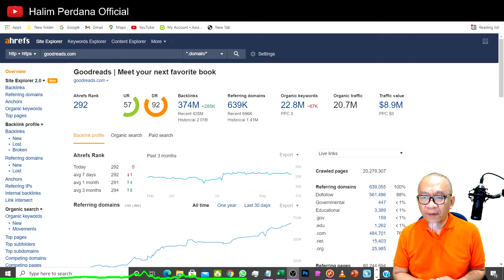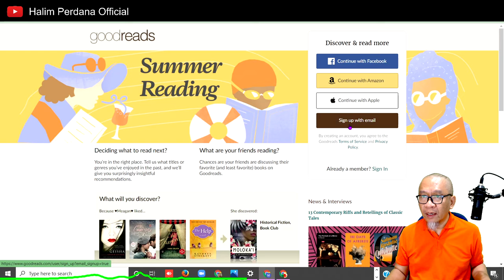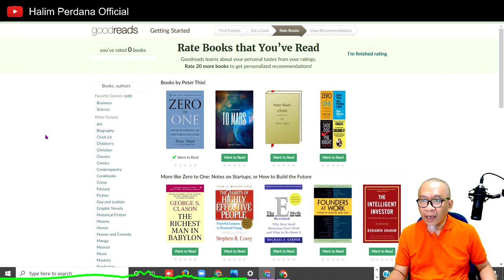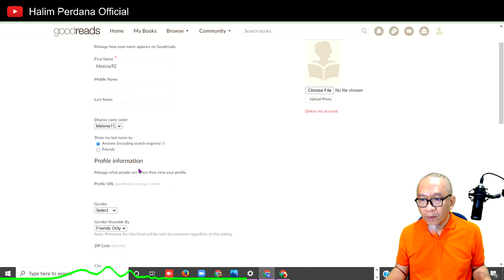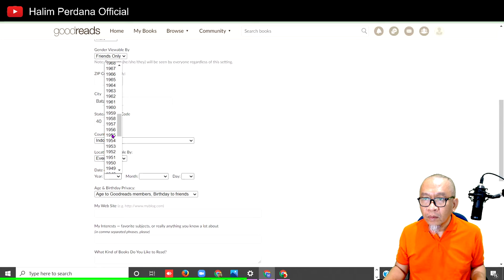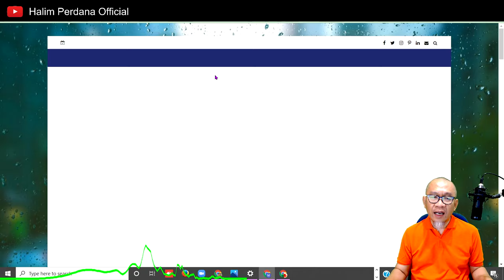Free Backlink Profile dari Goodreads | Cara Cepat Backlink Wordpress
Free Backlink Profile yang berasal dari goodreads mampu mempercepat backlink menuju wordpress dan meningkatkan domain ratingnya.